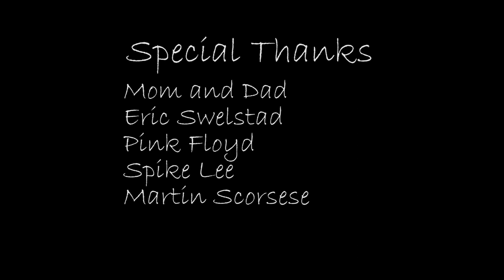The Shih Tzu Prince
A Gabe Ramirez Film
Cinema 101